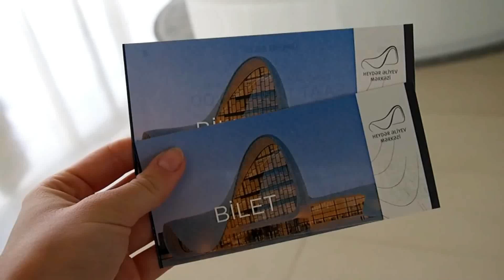Heydar Aliyev Center (Zaha Hadid)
Architecture Projects - Heydar Aliyev Center by Zaha Hadid

In this architecture project, we are taking a look at the Heydar Aliyev Center as an example for the architecture design section. Zaha Hadid Architects was appointed as design architects of the Heydar Aliyev Center following a competition in 2007. The Center, designed to become the primary building for the nation’s cultural programs, breaks from the rigid and often monumental Soviet architecture that is so prevalent in Baku.
The design of the Heydar Aliyev Center establishes a continuous, fluid relationship between its surrounding plaza and the building’s interior. The plaza, as the ground surface; accessible to all as part of Baku’s urban fabric, rises to envelop an equally public interior space and define a sequence of event spaces dedicated to the collective celebration of contemporary and traditional Azeri culture. Elaborate formations such as undulations, bifurcations, folds, and inflections modify this plaza surface into an architectural landscape that performs a multitude of functions.
The Heydar Aliyev Center principally consists of two collaborating systems: a concrete structure combined with a space frame system. In order to achieve large-scale column-free spaces that allow the visitor to experience the fluidity of the interior, vertical structural elements are absorbed by the envelope and curtain wall system. The particular surface geometry fosters unconventional structural solutions, such as the introduction of curved ‘boot columns’ to achieve the inverse peel of the surface from the ground to the West of the building, and the ‘dovetail’ tapering of the cantilever beams that support the building envelope to the East of the site.

We will consider recording tutorials about the one which gets more comments!👍